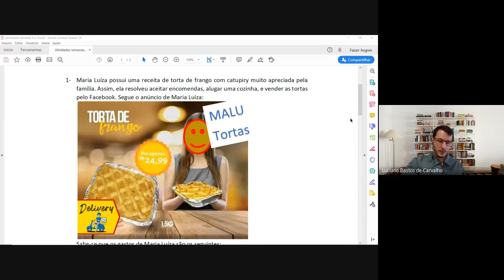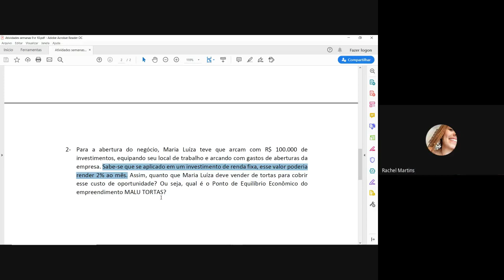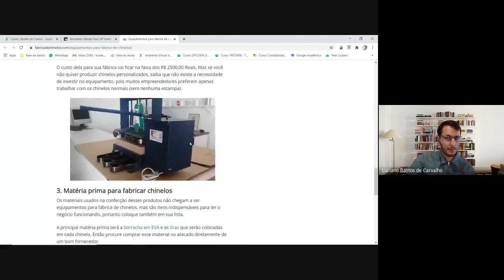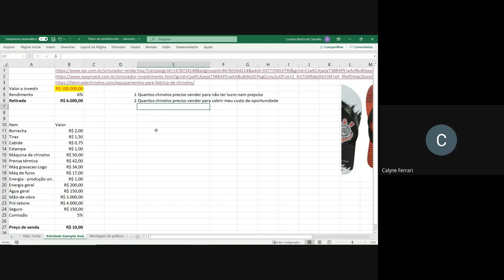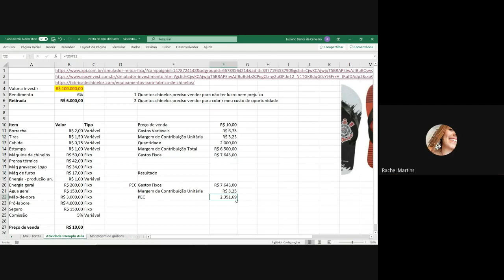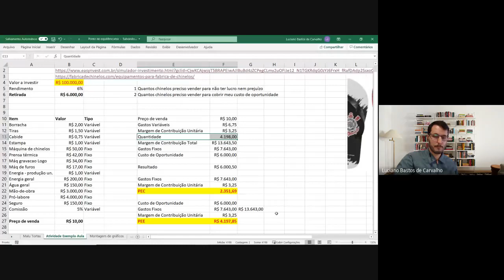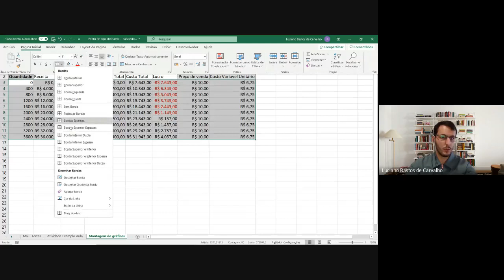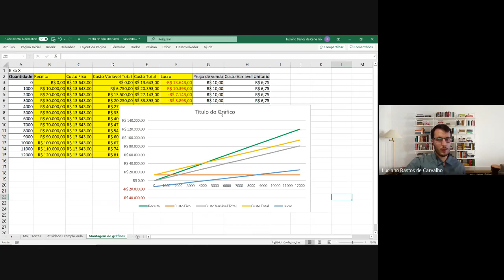Aula online - Teoria e prática - Ponto de Equilíbrio Contábil e Ponto de Equilíbrio Econômico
Discussão sobre os pontos de equilíbrio contábil e econômico com apresentação prática de suas aplicações.